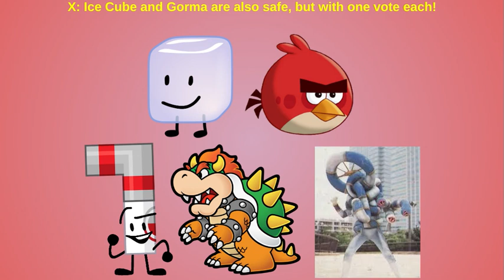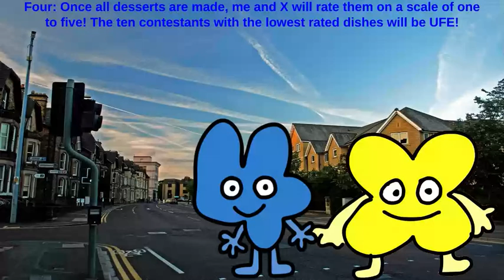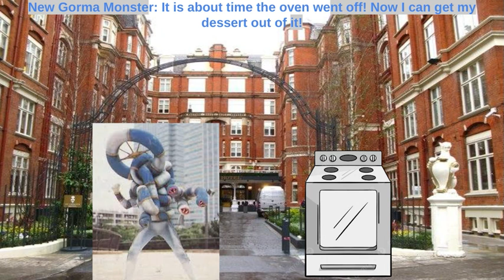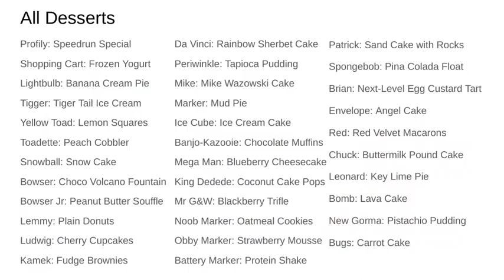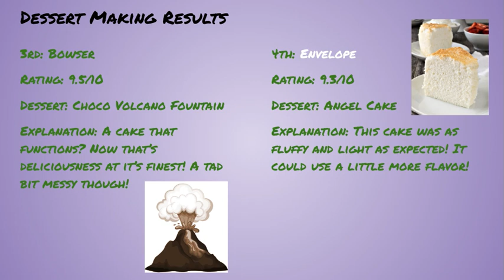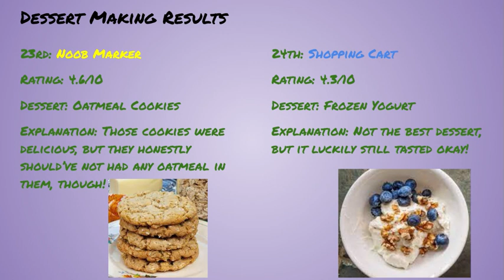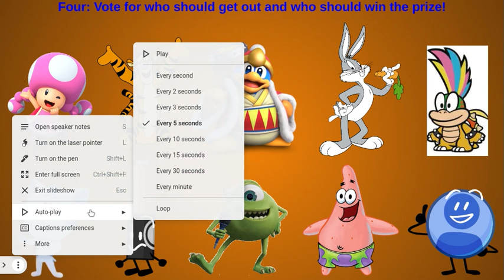LSCE Reboot Season 4 Episode 45 "Dessert Dash”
Voting ends Friday at noon